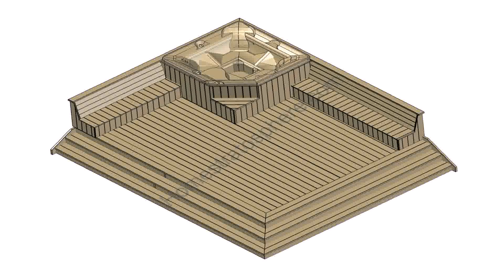How To Build A Deck To Support A Hot Tub - Gif Maker DaddyGif.com (see description)